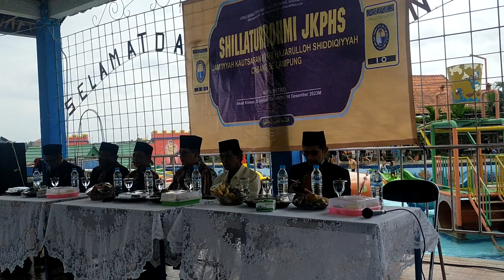SILAHTURAHMI JKPHS CABANG SE LAMPUNG AHAD KLIWON 26 JUMADIL ULA 1445 H / 10 DESEMBER 2023 M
BISMILLAHIRRAHMANIRRAHIM
SUBHANALLAH ALHAMDULILLAH ASTAGHFIRULLOH
ATAS BERKAT ROCHMAT ALLOH YANG MAHA KUASA
SILAHTURAHMI JKPHS CABANG SE LAMPUNG DI PALEM INDAH KOTA METRO LAMPUNG AHAD KLIWON 26 JUMADIL ULA 1445 H / 10 DESEMBER 2023 M

HASTAG;shiddiqiyyah